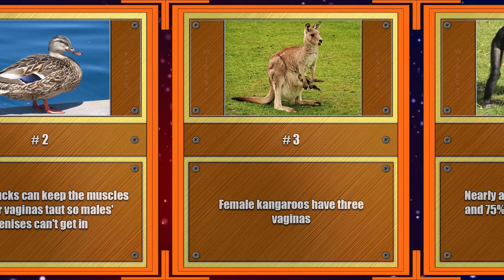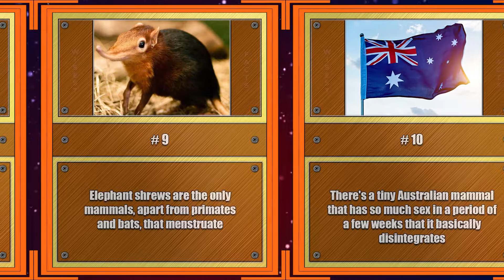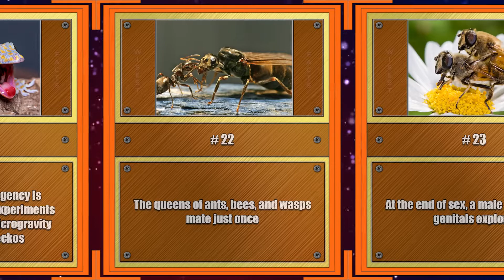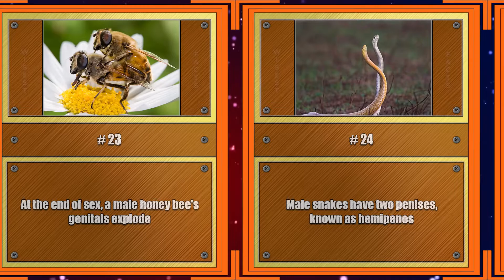Animal Sex Facts | Ducks, Corals, Bees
For human beings, the beginning of spring means longer days and warmer weather. For the animal kingdom, it's that amorous time of the year — mating season. These are 25 interesting facts about Animal Sex!